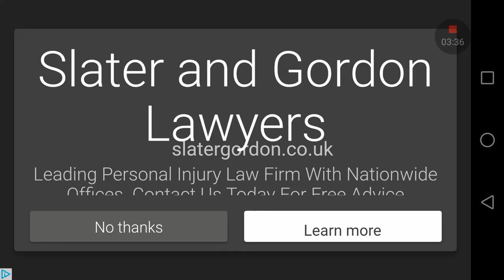Woop woop thats the sound of the police